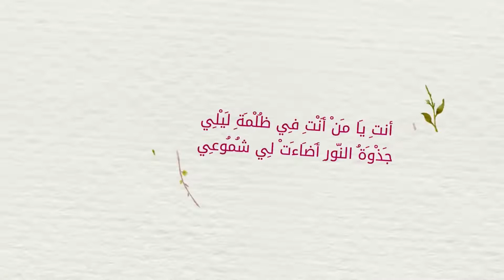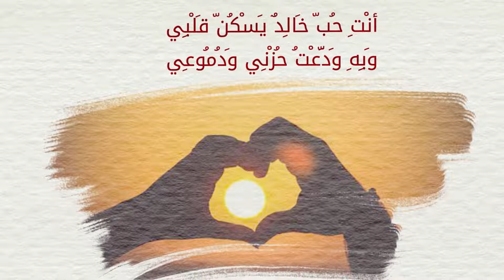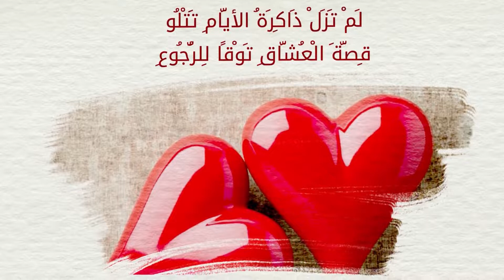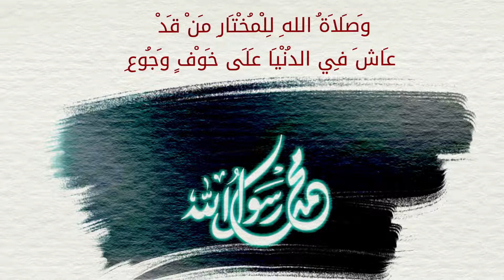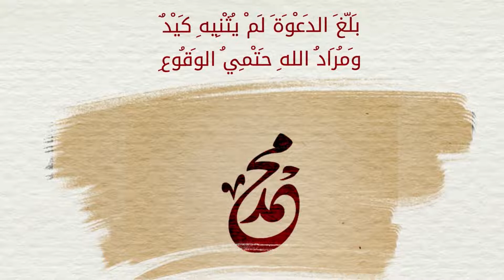أنتِ قلبٌ | موسى العميرة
أنتِ قلبٌ خافقٌ بين ضلوعي *** أنتِ من أحببتُ من بين الجموع أنت يامن أنت في ظلمات ليلي *** جذوة النور أضاءت لي طريقي أنت حب خالد يسكن قلبي *** وبه ودعت حزني ودموعي أغار عليك من نفسي ومني ***ومنك ومن مكانك والزمان ولو أني خبأتك في عيوني *** إلى يوم القيامة ما كفانـــي